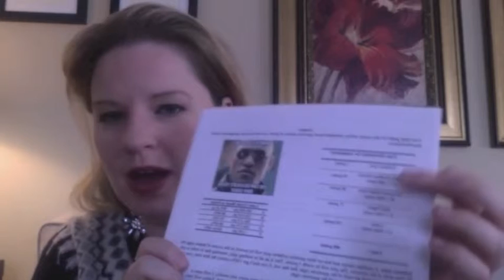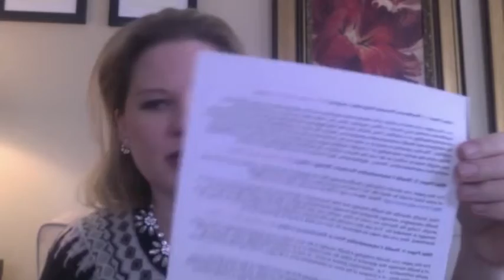WVU COMM309: Syllabus Walk-Through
Dr. Cohen highlights some important points of the Spring 2015 syllabus.